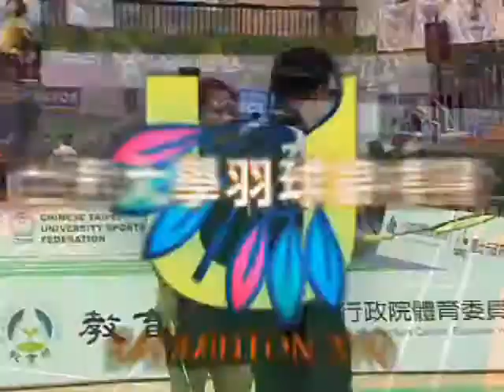2010世界大學羽球錦標賽【團體冠軍戰】混雙（陳宏麟+王沛蓉 vs 鄭波+馬晉）3／6